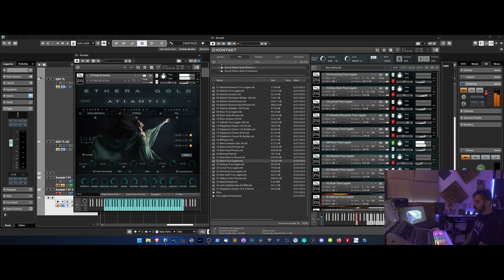Atlantis 3 + Prometheus - LIVE TEST- Multi True Legatos + Hybrid Vocals - Last Sneak Peek !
Atlantis 3 is nearly completed.

Last Sneak Peek Video.

In this video, I'm showing you a sneak peek of what will be possible.

The beauty of Atlantis 3 is not only having Vocal Phrases, inspiring Sustains, and  the unique Nordic/Balcanic Polyphonic chants, but also in featuring the richness of 14 distinct solo vocal TRUE LEGATO articulations ( yes you read well 14) , meticulously sampled, It's the only solo vocal sample library on the market that can boast this feature.

With 5 different singers, each possessing their unique style, this will enable the creation of truly singular choir.

While there are numerous choral vocal libraries available, Atlantis allows you to craft exceptional choral performances through its deep legato sampling.

By playing Clara, Lara, Rosaria, Giulia, and Elena, and adding also the male vocals by Lorenzo and Davide from Prometheus, you'll be able to forge highly intricate and credible vocal arrangements across a wide array of genres.

From Fantasy to Nordic, Cinematic Folk, Romantic and Classical, Ethereal, all the way to grand and powerful Epics.

In this video, I'm improvising to give you a glimpse of what you can achieve. Using Atlantis 3 some True Legatos combined in a multi instrument , the Hybrid Vocals to create an evocative Vocal Pad/Texture,  and the True Legato by Prometheus. Of course, I'm performing live, and it's an improvisation, so please forgive any imperfections.

Atlantis 3 - Coming Soon